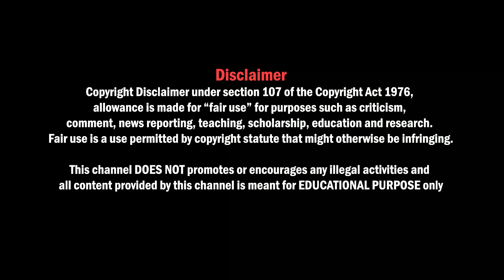Swasthya Sathi card New update | পুরুষদের জন্য স্বাস্থ্যসাথী কার্ডে বিশেষ সুবিধা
About this video:
In this video we've discussed about the latest update published by WB health dept regarding swasthya sathi card.
Related Keywords-
swasthya sathi card for male person
swasthya sathi card for single male person
swasthya sathi card date of birth correction